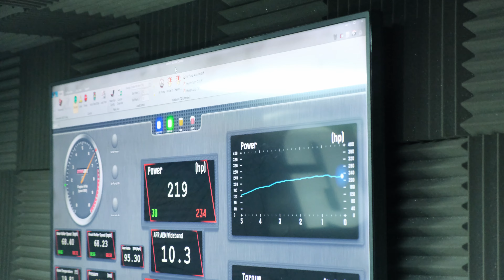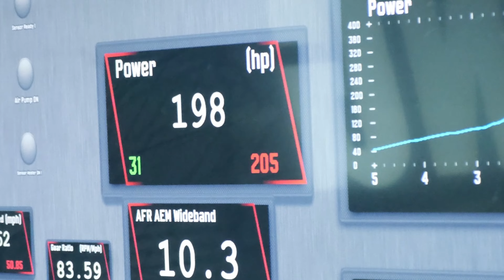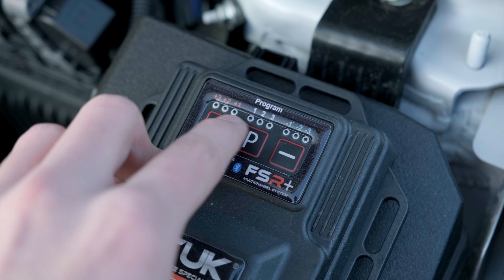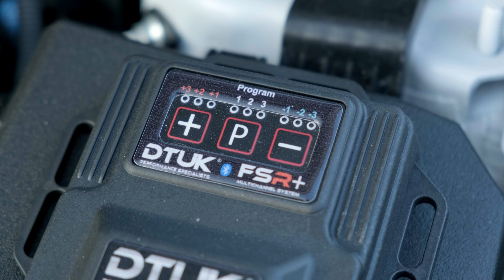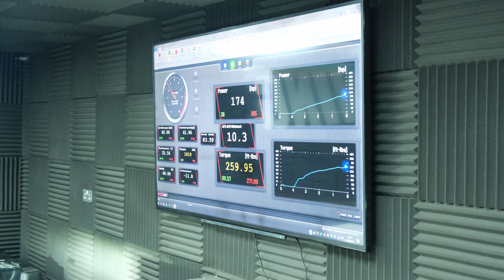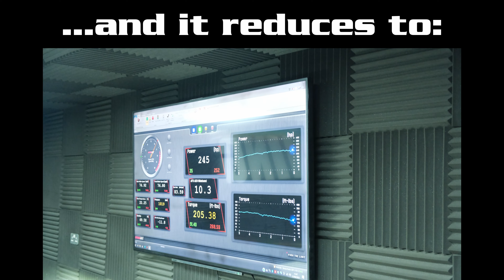MORE POWER!!! EP.2 - The Truth - GR Yaris Project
Only the computer knows the truth when it comes to power upgrades which is why I visited SRD Tuning to Dyno run both of my GR Yarises. One, is completely stock and a perfect baseline to answer the question, “Do Upgrades Really Make A Difference?”. The other is my heavily modified one. Watch to the end to see the differences, stats and to learn about the dyno process. If you have a DTUK Box or any plug-in system, this is well worth a watch to get a true understanding of tuning. Spoiler: ECUs are really clever!

ABOUT ME:
I’m Will, a former racing driver, turned trackday legend, driver coach and content creator. I used to compete in the British Kart Championships, and I am now entering the world of track days, car mods and classic car racing!

I will cover race craft, key techniques, top tips and my opinions on any racing topic.

In future, I hope to drive a wider range of cars and tracks whilst growing my YouTube and collaborating with other creators!

0:00 Intro
0:23 Into The Dyno
2:16 2 Types of BHP
3:14 Stock Car Dyno Runs - Are Toyota Lying?!
4:20 The Modified Car - DTUK Maps Guide
5:20 ECUs Are VERY Clever
6:23 Dyno Runs - Testing The Maps
8:04 The Conclusions
8:52 Outro

An Influencing Media Production.